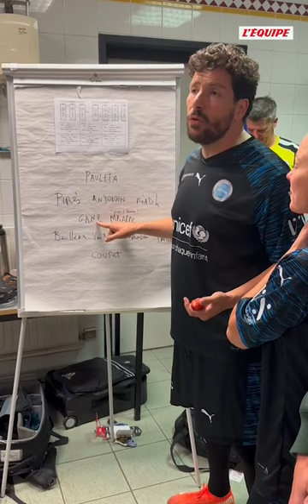🤣La présentation de la Team Unicef par Redouane Bougheraba